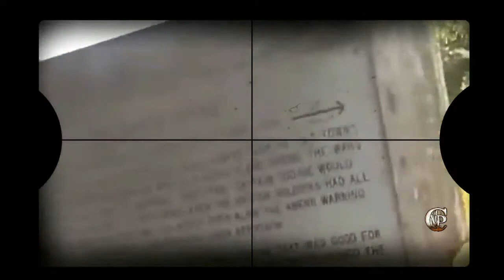Learn About Jamaican Accompong Town And Cudjoe The Leader Of The Maroons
1 Accompong is a historical Maroon village
2 Cudjoe or Kojo is the name given to a boy born on
3 Nanny of the maroon,
4 The Jamaican Maroons are descended
5 African slaves imported during the Spanish period
6
7
8 English attacked Jamaica
9 Trelawny Town
10 Maroon town's oral history.
11 Returned Maroons of Flagstaf
12 Free black people in Jamaica against the British